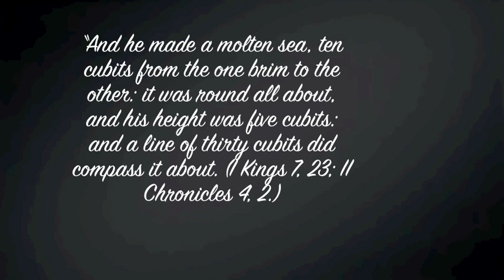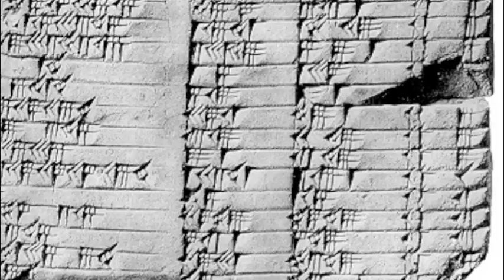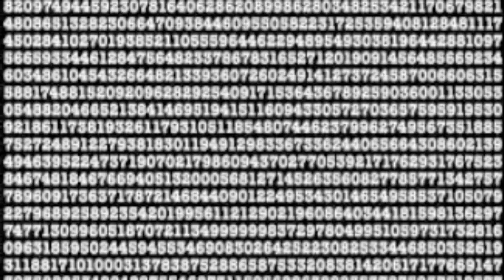History of Pi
A history of Pi